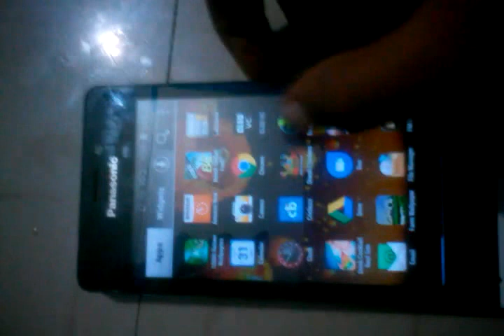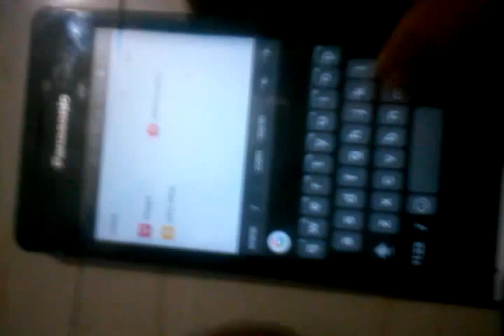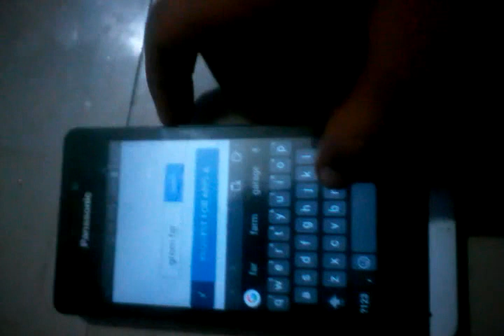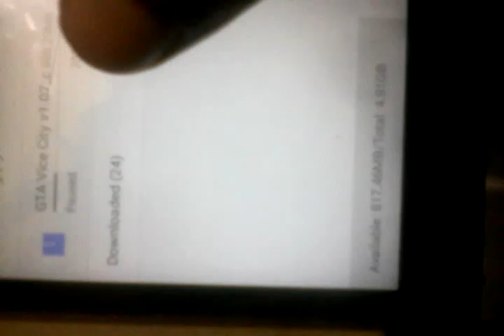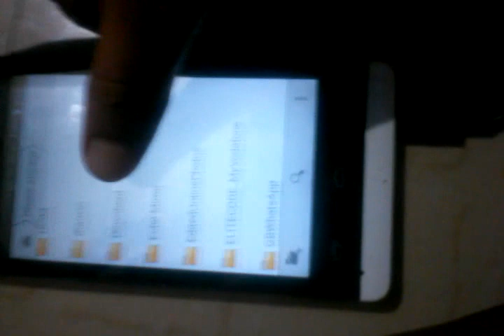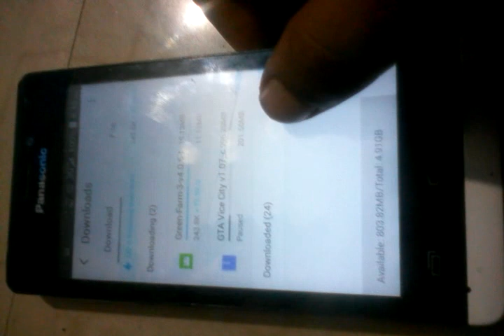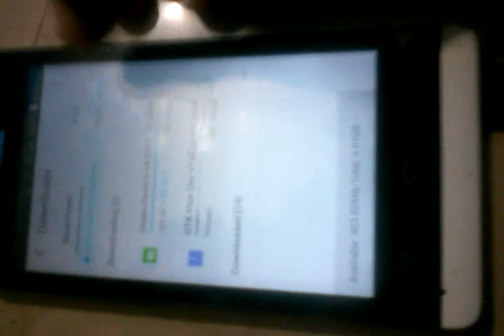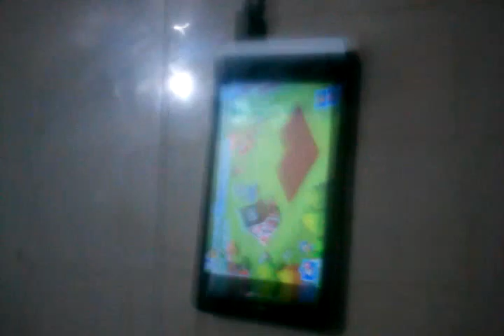HOW TO DOWNLOAD GREEN FARM 3 FULL HACKED APK NO ROOT